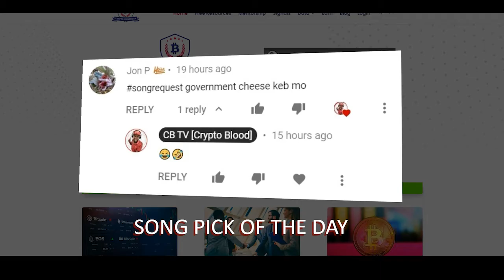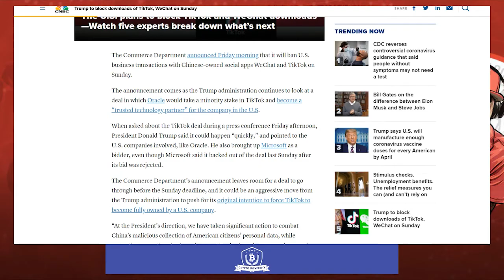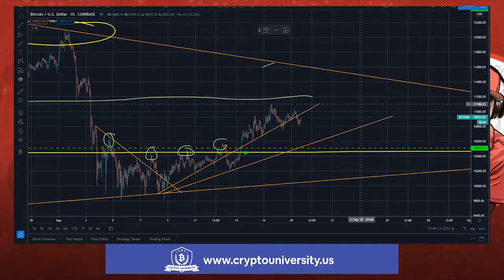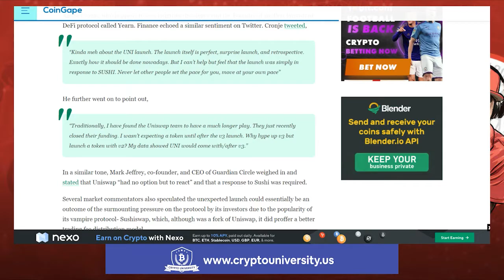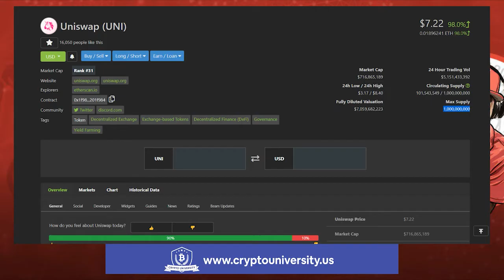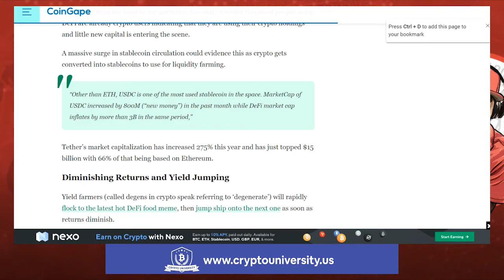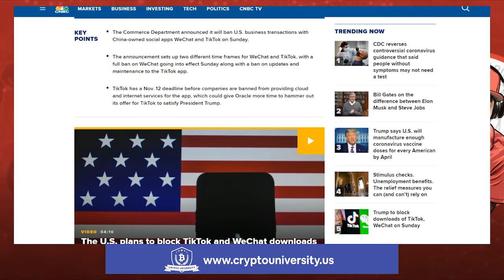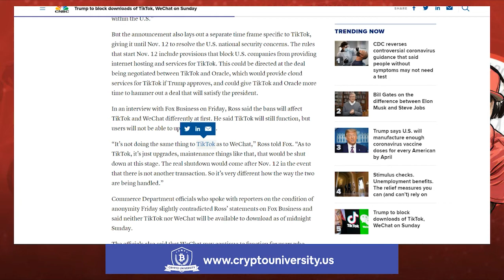Crypto News: Did You Sell Your Uniswap Token Too Early 😱 Let Me Explain.. + Trump Bans TikTok!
Crypto News: Did You Sell Your Uniswap Token Too Early 😱 Let Me Explain... Trump Bosses Up and Bans TikTok and WhatsApp

There is no doubt that DeFi has been the driver of all things crypto this year, ostensibly in the same way that altcoins catalyzed markets in 2017. According to one analyst though, the nascent industry may be at its top. The listing of the UNI token on high-profile cryptocurrency exchanges such as Coinbase Pro and Binance further catapulted the protocol’s popularity. But was this “unexpected” move, a response to the forked SushiSwap controversy? The announcement sets up two different time frames for WeChat and TikTok, with a full ban on WeChat going into effect Sunday along with a ban on updates and maintenance to the TikTok app.

🔵 Create a Telos Account For Free and Be Eligible to Win 1k Telos